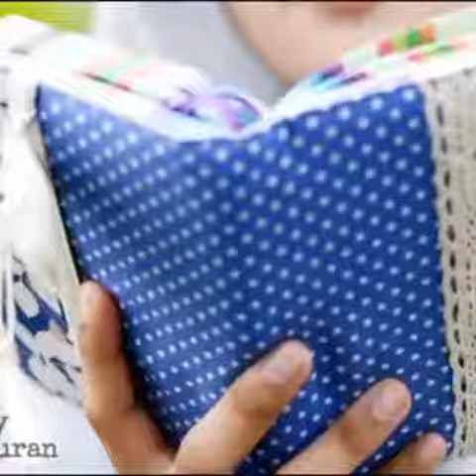19 Februari 2018